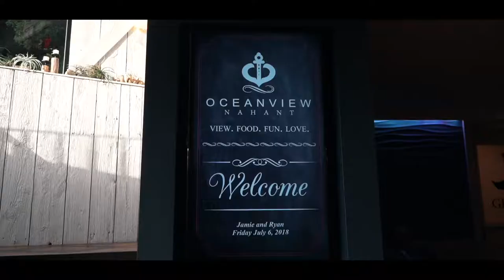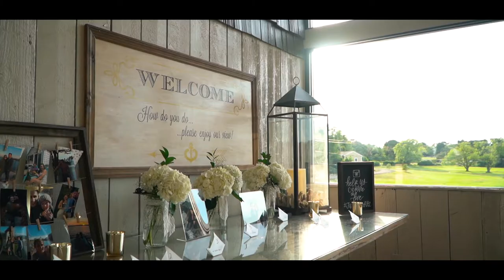Jamie and Ryan - Feature Film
Set at the gorgeous Ocean View in Nahant, MA